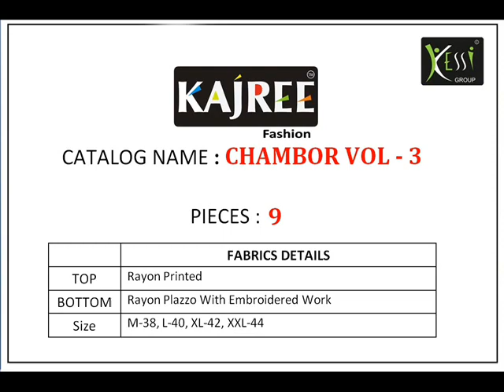CHAMBOR VOL 3 BY KAJREE FASHION|BANDHANI PALACE BEST KURTI WITH PALAZO COLLECTION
Brand KAJREE FASHION, PALAZZO
Catalog CHAMBOR VOL 3
Pcs 9
Size Full Stitched  M, L, XL, XXL
Fabric RAYON PRINTED WITH PLAZO WITH EMBROIDARY WORK